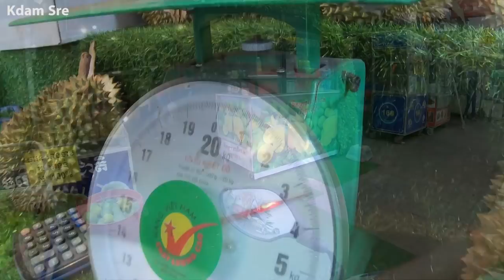Bought Unripe Durain, Unripe durain cutting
at that time we buy 2 durains  and the first one is good durain, Unfortunately, the second one is unripe durain the seller seem not happy when we decide not to take that unripe one.
We have no choice and it's not our false too, because the seller told us it's good and can it today, but it's not.